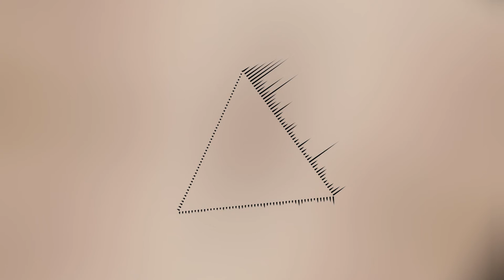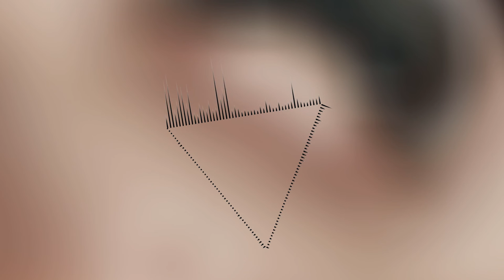Qualia of You (Not a Number)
This piece attempts to speak about the various emotions that accompany being a father to a baby daughter and the new levels of boundless love she constantly makes me discover.

"Qualia of You" by Not a Number
from "Everything is Music vol. 2"